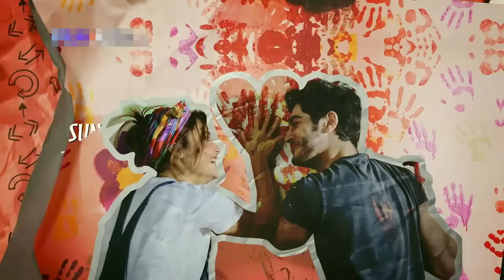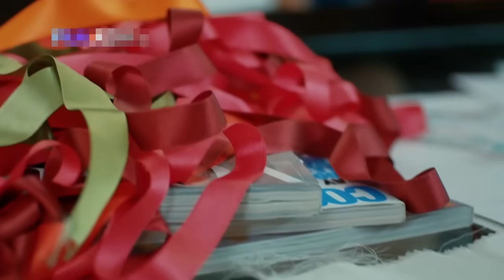Pyaar Lafzon Mein Kahan Episode 40